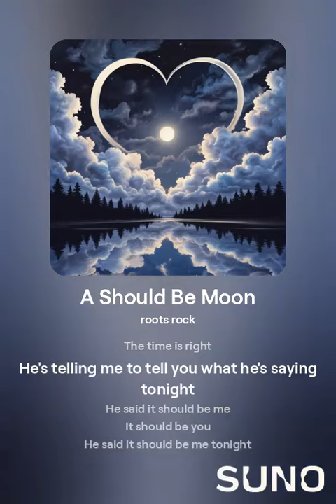A Should Be Moon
A song I wrote many years ago, Suno brought it to life.